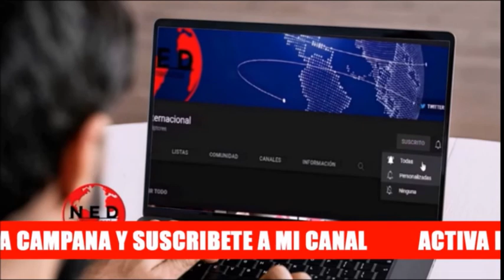URGENTE 🔴 MENSAJE MARIA CORINA MACHADO A LOS VENEZOLANOS EN EL EXTERIOR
Maria Corina Machado